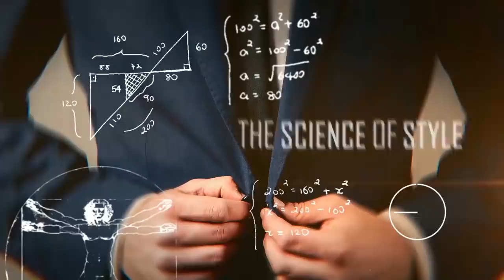Перестаньте Делать ЭТО по Воскресеньям | RMRS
Друзья, мы не раз говорили о продуктивности. Сегодня же Антонио расскажет, что вам надо перестать делать по воскресеньям, чтобы провести отличные выходные.

Отличные выходные – это залог вашей продуктивности на следующую неделю. Поэтому обратите внимание, что не стоит делать по воскресеньям.

5 вещей, которые нужно перестать делать по воскресеньям:

1. - 0:14 - Пересыпать.
2. - 1:22 - Не быть осознанным.
4. - 3:52 - Продолжать старую программу тренировок.
5. - 4:24 - Сидеть в зоне комфорта.